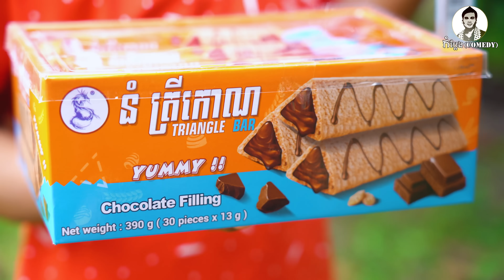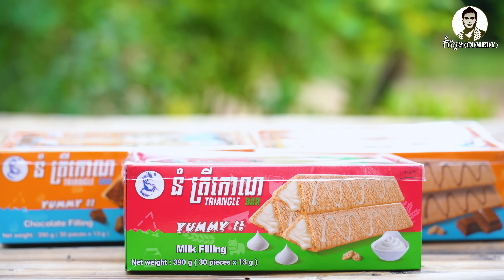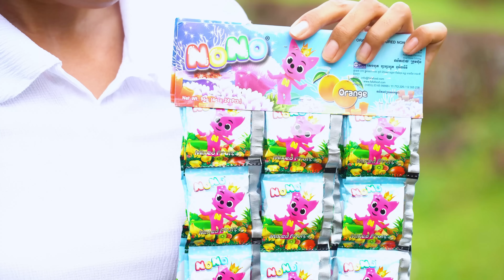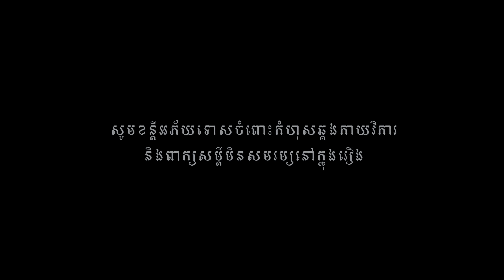លក់កោរដើម្បីប្រុស (វគ្គ២) ពីនំត្រីកោណនាគខៀវ , New​ comedy movies 2022 from Karuna Team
រឿងលក់កោរដើម្បីប្រុស (វគ្គ២) ឧបត្ថម្ភដោយនំត្រីកោណនាគខៀវ